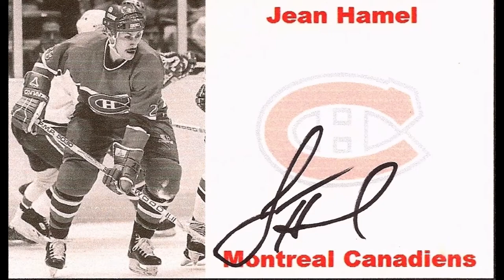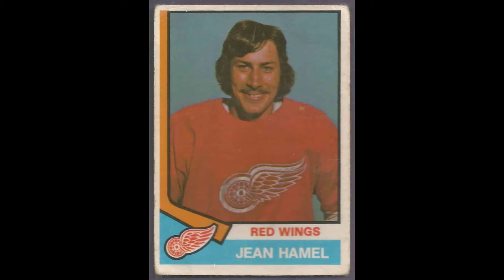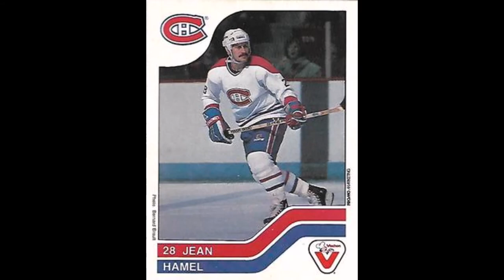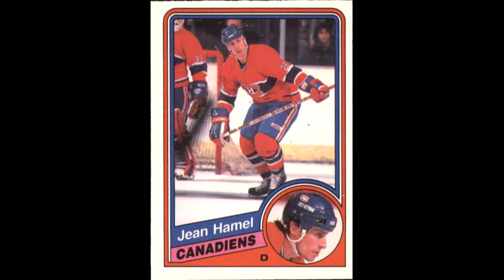The Curious Case of Jean Hamel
Montreal picked up the veteran rearguard for the 1984 season, but his career ended after getting suckerpunched in the Brawl To End All Brawls in the Habs' Game 6 playoff victory versus the Nords in the Adams Final